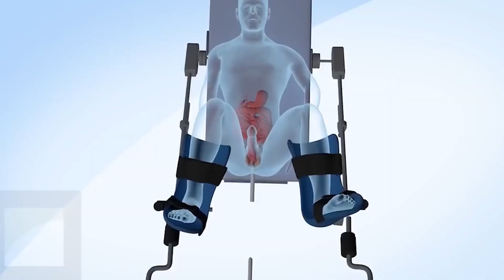T1:E1: "CUIDADOS antes de um EXAME de SANGUE": Web Série Saúde Explicada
✅ T1:E1: "CUIDADOS antes de um EXAME de SANGUE"

✅ Sejam muito bem-vindos à nossa Série, "Saúde Explicada"!

Vídeos inéditos com dicas para ajudar você a cuidar da sua saúde, interpretar resultados e se preparar para a realização de diferentes exames.

Em nosso primeiro vídeo, conversaremos sobre os cuidados que você precisa ter antes de realizar seus exames.

Muita gente pensa que é só fazer o jejum e pronto, mas não é bem assim.

Existem vários tipos de exame e cada um tem a sua especificidade. Aprenda como se preparar para realizar cada um deles e garanta que seu exame seja um retrato fiel da sua saúde.

Isso fará muita diferença no seu tratamento e na melhora da sua qualidade de vida. Aproveitem!

Adquira dicas sobre Beleza, Nutrição e muito mais.

👉 NESTE CANAL VOCÊ ENCONTRA:

Dicas e tratamentos que realmente funcionam. Eu sou o Dr. Lucas Fustinoni e aqui eu compartilho um conteúdo específico para quem sofre com a queda de cabelos. Isso sem contar com as dicas de alimentação e hábitos que vão fazer toda a diferença na sua saúde e saúde dos seu cabelo! Veja como é possível parar a queda de cabelo e reverter o processo de calvície com técnicas muito simples! Aqui eu compartilho todo o meu conhecimento de forma gratuita para que você possa alcançar seus resultados capilares, mesmo se você já tiver tentado vários tratamentos que não deram certo até hoje. E se você quiser um conteúdo ainda mais completo, conheça o programa Como Reverter Calvície, para você entender aí na sua casa como se livrar da queda de cabelo!

Trata-se de vídeo meramente educativo, objetivando instruir a população sobre diversos assuntos que envolvem a medicina. Qualquer dúvida ou esclarecimento específico, consulte seu médico.